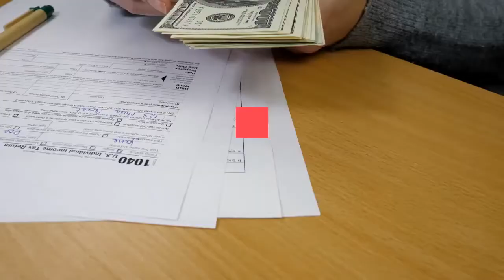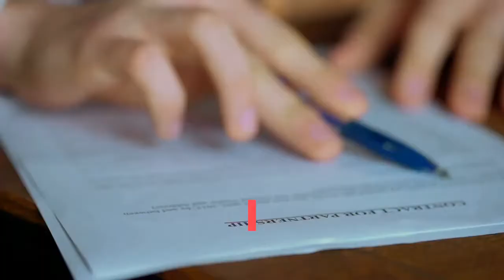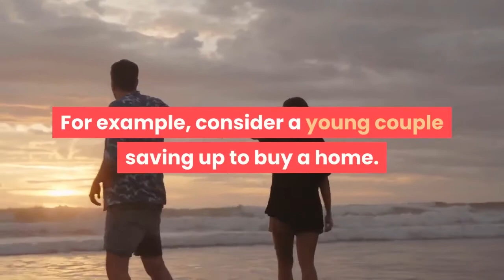Under Biden Plan The IRS Would Know A Lot More About Your Bank Accounts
President Biden announced the American Families Plan today, which is designed to “grow the middle class and expand benefits of economic growth to all Americans.” The American Families Plan includes a lot to like, no matter what side of the aisle you are on. By any measure, the amount of benefits being proposed is staggering, which begs the question, how will we pay for all of this? By increasing IRS enforcement, by increasing reporting obligations for financial institutions, and by raising taxes on the wealthy. Each aspect of this plan is worthy of its own column. This column will focus what a senior administration official called one of the “significant steps” designed to make “sure that [ ] taxpayers are paying the taxes they already owe”: increased reporting obligations for financial institutions. Simply put, the American Families Plan calls for banks and other financial institutions to report more than just a taxpayer’s interest earned, capital gains and losses. Banks and other financial institutions would also be required to report “aggregate account outflows and inflows.” In other words, the IRS will know about all of your bank accounts, whether you earned income on that account or not, how much is in the account in a given year, and how much was transferred in and out of the account. It is unclear how this would work, but what is clear is that this new reporting obligation will create a massive compliance effort on the part of financial institutions, and eliminate a massive blindspot that the IRS is currently enduring. As things stand today, most taxpayers don’t have an obligation to report how much money they have in their bank accounts, how much they deposited, or how much they withdrew. Self-employed taxpayers who - like all Americans - self-report their income and deductions to the IRS are on the honor system. W-2 Wage earners, on the other hand, have their amount of wages reported to the IRS on their behalf. The IRS’s lack of information about the balance of the business bank account, how much was deposited, and how much was withdrawn allows the self-employed taxpayer to lie (or make an honest mistake) about gross receipts or gross revenue. For some self-employed taxpayers, this temptation is hard to resist. Cheating on taxes by taking outlandish deductions is likely to end up in an IRS audit, but under-reporting revenue is harder to track or identify. By requiring banks to report highest balances and aggregate deposits and withdrawals, the American Families Plan will effectively close off the option of underreporting gross receipts or revenues for businesses and self-employed taxpayers. It may create problems, however, that should be considered and addressed as this plan works its way through Congress. For example, consider a young couple saving up to buy a home. All savings are put into the “dream home” savings account.